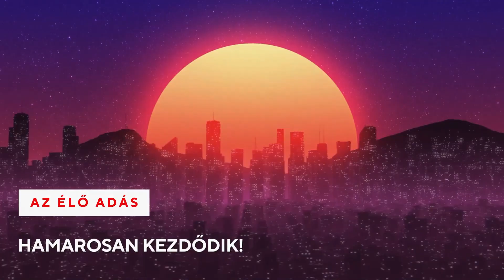Szénerőművek beindítása! #3 | Satisfactory | (2024.10.01)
Köszönöm, ha lájkolod a videót, hozzászólsz és fel is íratkozol! ❤️